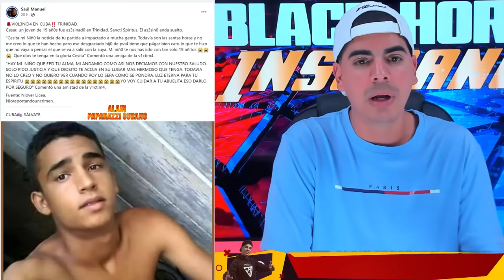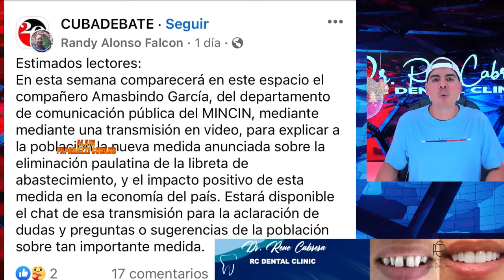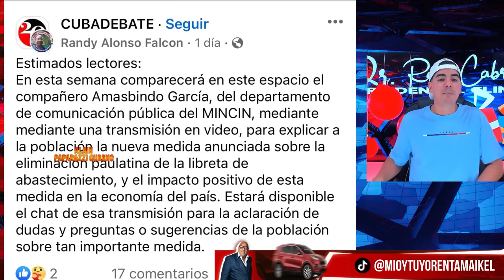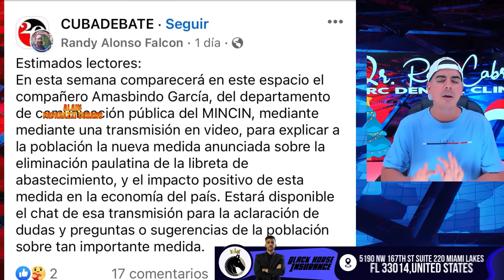MIJAÍN LÓPEZ Y MARLON P. ENVUELTOS EN TRAGEDIA😲EN TRINIDAD!!!